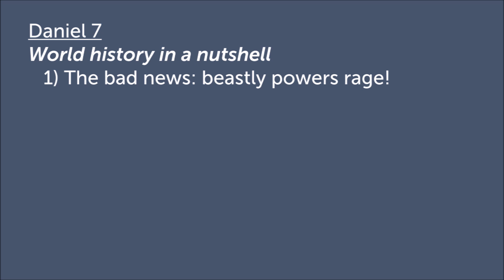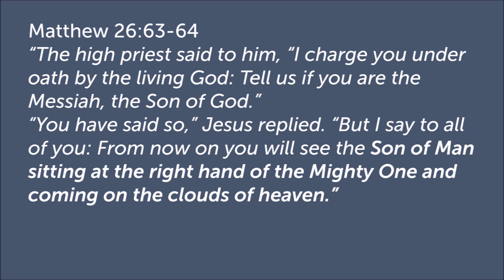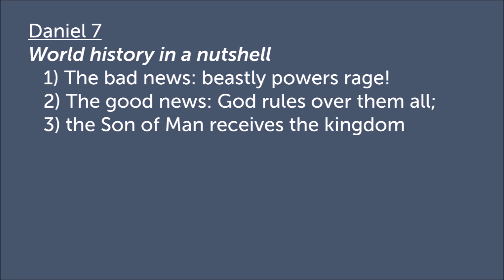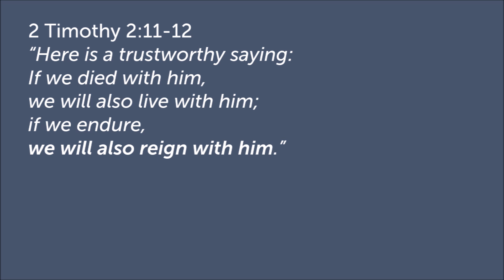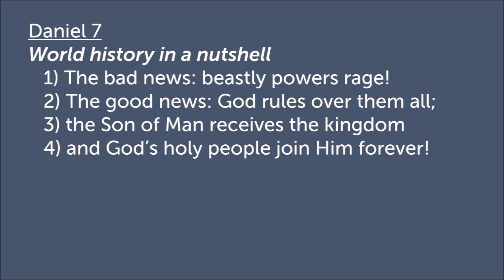8th September 2024 - FCC PM sermon - World history in a nutshell (Daniel 7)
Fernwood Community Church - Audio recording of our evening service, continuing in the series in the book of Daniel.

Preacher: Klaas-Jan Gunnink
Bible Reading: Daniel 7